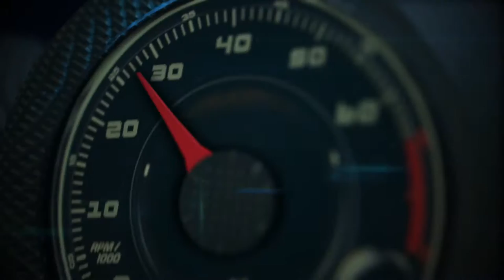The kiss at 2015 Pebble Beach Concours d´Elegance